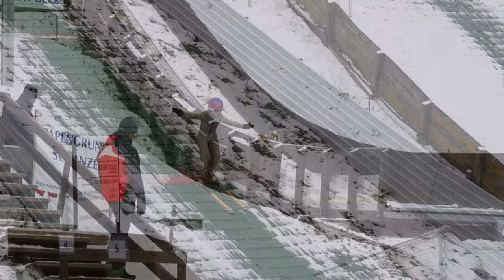22. Märkischer Wintersporttag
Früh übt sich… besagt ein altes Sprichwort. Und wie man sieht macht das auch noch Spaß, zumindest dann, wenn der Wintersportverein 1923 zum Märkischen Wintersporttag in den Bad Freienwalder Papengrund ruft. Und wenn der Wettergott dann noch mitspielt macht es doppelt Spaß. Rund 1.000 Besucher aus Nah und Fern fanden dann auch am Sonntag den Weg in die Sparkassen-Ski-Arena , um vor allem das herrliche Winterwetter zu genießen. Und so ganz nebenbei konnten sich die Kleinen dann auch beim Porutschen, Schlittenfahren oder eben bei den ersten gewagten Sprüngen versuchen. Die Älteren vergnügten sich derweil bei frischen Waffeln, Kuchen, Glühwein oder der begehrten echten Thüringer Rostbratwurst, um dann anschließend dem Nachwuchs des WSV 1923 bei den Sprüngen von den Schanzen begeistert Beifall zu klatschen; schließlich ging es um die Vereinsmeisterschaft.
Der Tag hatte für die Fans des WSV aber schon um 4.30 Uhr begonnen, denn da saßen sie spannungsgeladen vor dem Computer, um in Echtzeit mitzuerleben, wie Max Unglaube mit den besten Sprüngen des Wettkampfes entscheidend dazu beitrug, dass bei den Olympischen Winterspielen der Jugend im fernen Gangwon (Südkorea) die deutsche Jugend-Nationalmannschaft auf einen hervorragenden vierten Rang sprang. Vater Rico Unglaube konnten dann am Vormittag stellvertretend die Glückwünsche entgegennehmen, während er für die kleinen Sportler beim Wintersporttag die Skiausrüstung anpasste.
Mit dem dreifachen Olympiasieger Uli Wehling und die Weltcupspringerin des WSV, Alvine Holz gab es besonders für die Autogrammjäger zwei begehrte Ansprechpartner.